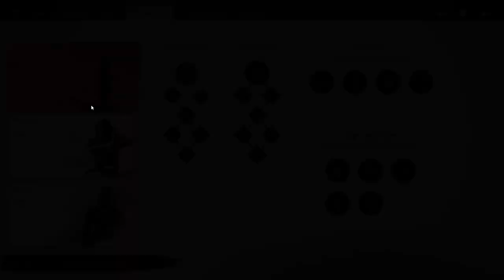In Pursuit of Honor | The Warrior's Code | Ghost of Tsushima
Jin Sakai meets with Yuna south of Kechi Fishing Village, finding that she had just survived an assassin's attack. They ride towards a camp that Yuna suspects may have her brother.

SPECS
     OS:Windows 11